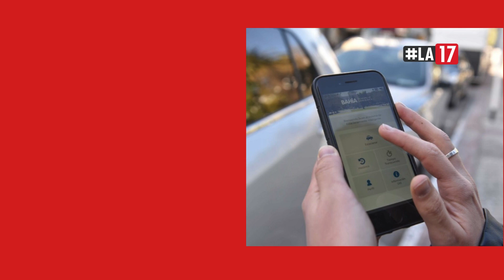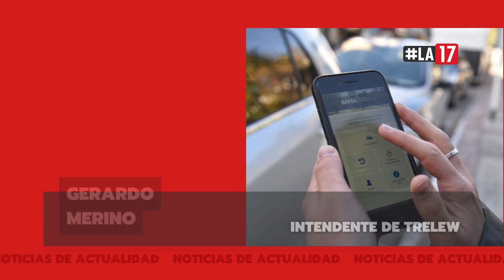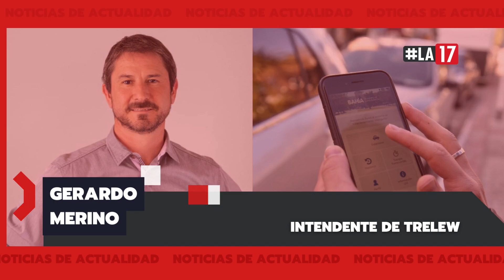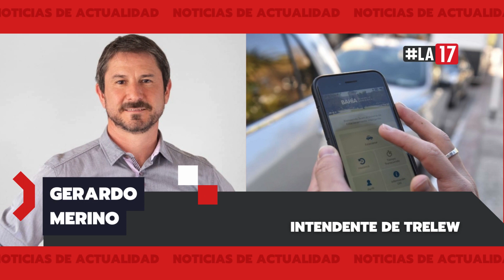🎧 EL ESTACIONAMIENTO MEDIDO SERÁ POR APLICACIÓN MÓVIL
La Municipalidad de Trelew, bajo la conducción del intendente Gerardo Merino, evalúa la posibilidad de licitar el estacionamiento medido de la ciudad, y comenzar a utilizar alguna aplicación para teléfonos móviles, para obtener el crédito que permita estacionar en el radio céntrico permitido.

En diálogo con La17, Merino adelantó que están evaluando instaurar un sistema semejante a los que ya funcionan en ciudades como Comodoro Rivadavia, Rawson o Esquel, y que prescinde de las boletas de papel y del personal disponible para la venta en mano.

Este es uno de los temas en el marco de la planificación de la ciudad, y que el intendente Merino se ocupó de enumerar, por ejemplo, además del cobro del estacionamiento a través de una de una aplicación, sistema de fotomultas, la mejora de la semaforización, tecnología para regular el tránsito, pequeños reducidores de velocidad para las áreas también peligrosas, entre otras cosas.

Merino reconoció que "el tránsito parece a veces bastante descontrolado, no se respetan algunas normas y me parece que la tecnología es un recurso muy importante para salir de esta coyuntura problemática del tránsito en la ciudad".

No obstante el intendente de Trelew aclaró que aún lo están evaluando, "si va a hacer licitación, si va a ser contratación directa, los pliegos se están armando y se está llevando adelante para ver qué servicio queremos, (...) hay que cotizarlo".

Respecto al sistema de estacionamiento medido por aplicación de teléfonos móviles, Merino consideró que "va a ser más rentable la recaudación, más transparente, va a ser más prolija. Se van a dejar de emitir boletas. Eso es un costo, un gasto y también es un daño ambiental".

Actualmente el estacionamiento medido de Trelew es a través de la compra de boletas en mano a personal municipal que cobra una beca.

Sobre esto, Gerardo Merino dijo que se respetarán las becas aunque recordó que en sus orígenes, era para solventar los estudios de quienes accedían y actualmente, según conversaciones mantenidas con responsables del sector, más de la mitad de los que reciben esa beca, no han terminado la educación secundaria terminada.

"Yo creo que es importante que terminen la secundaria, es importante que se capaciten en algún oficio, a través de la oficina de capacitación y luego en la bolsa de trabajo. Estamos trabajando para reconvertir esas becas", finalizó Gerardo Merino.